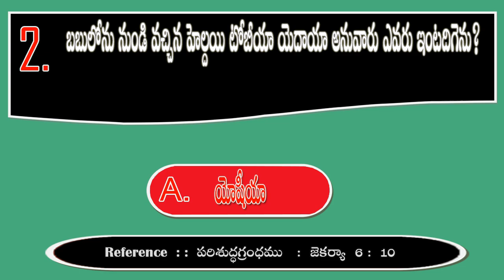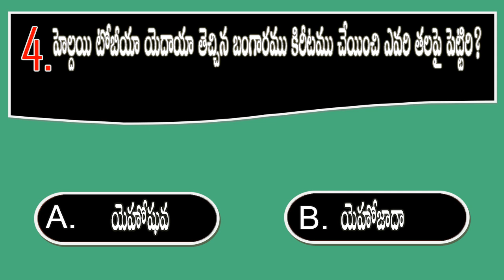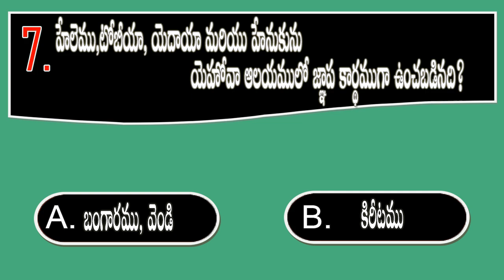BQOT1144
youtube Creator Studio  (Palace of Roses - Aakash Gandhi)